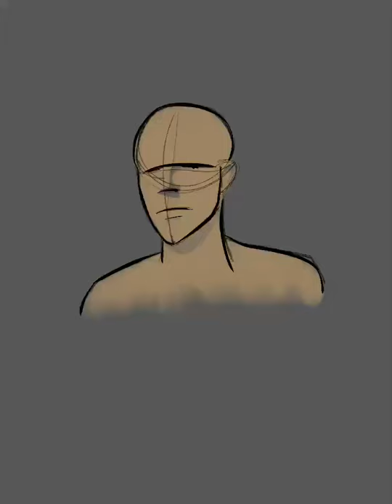Procreate speedpaint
Messing around procreate (made with ipad pro & apple pencil)